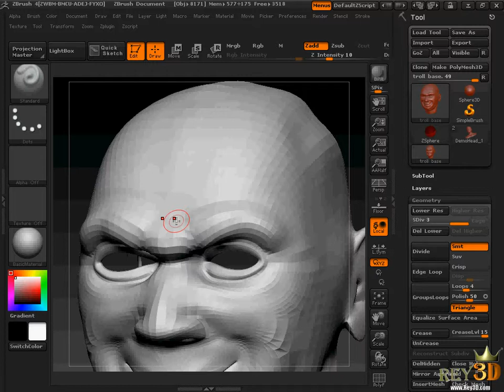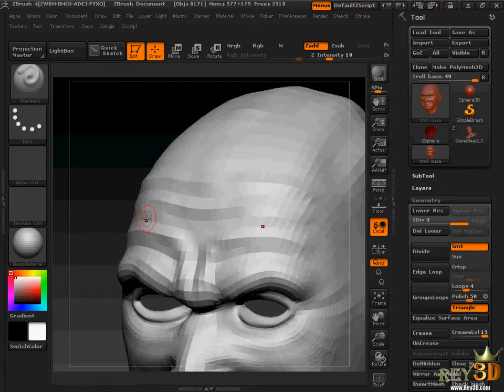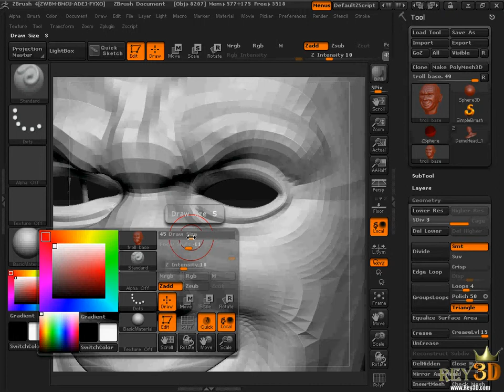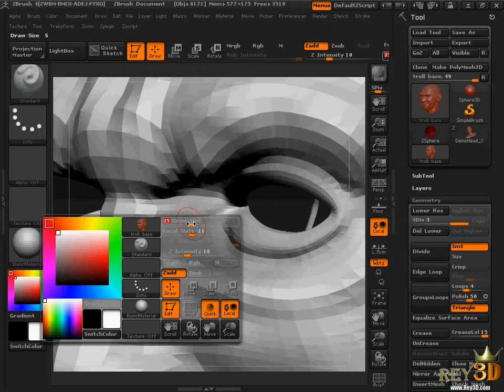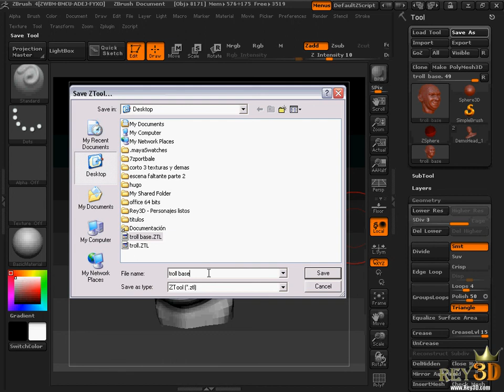9.- Introducción a Zbrush 4 ((Rey3D))